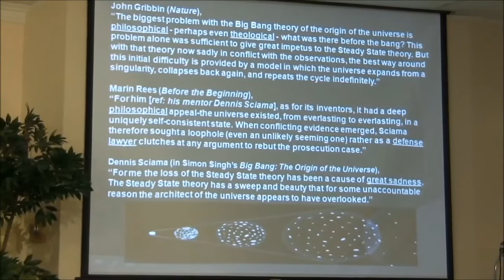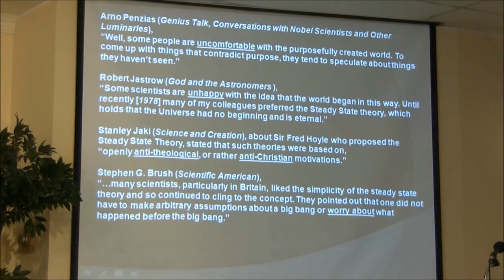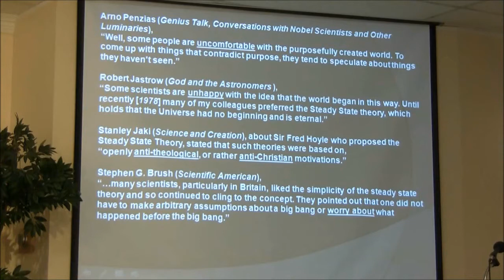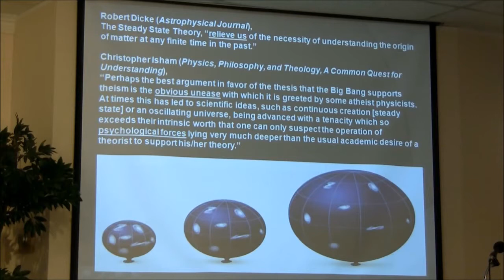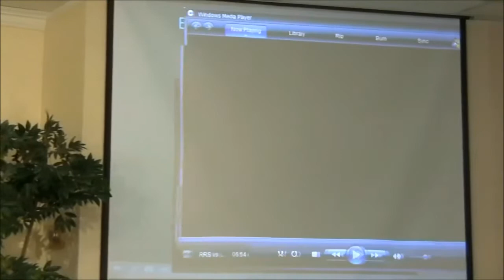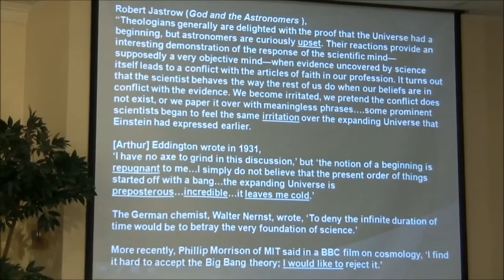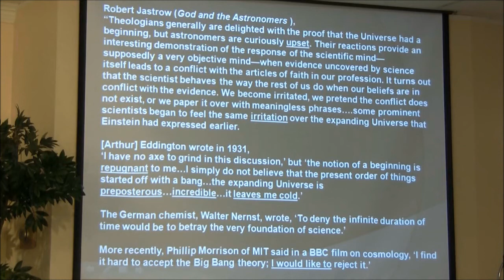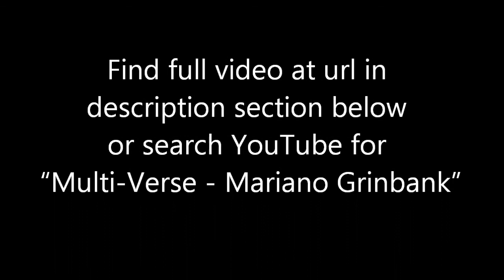Cosmology the Steady State Theory...more popular than ever